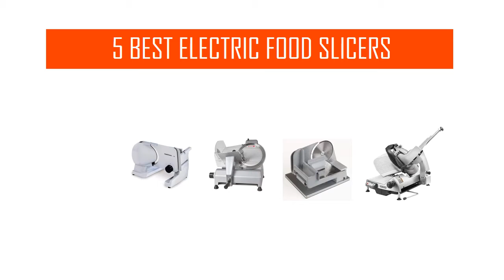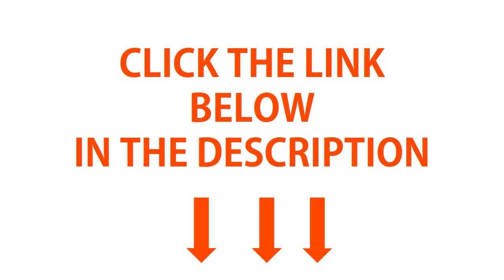5 Best Electric Food Slicers 2020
The 5 Best Electric Food Slicers:

Best Electric Food Slicer Reviews,